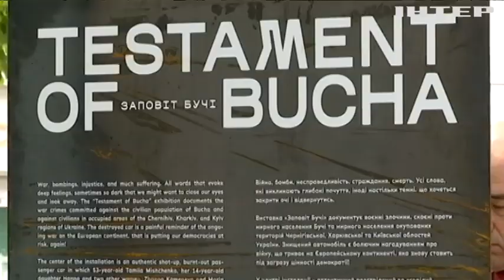У центрі Берліна відкрилася експозиція, яка розповідає німцям про жахіття війни в Україні